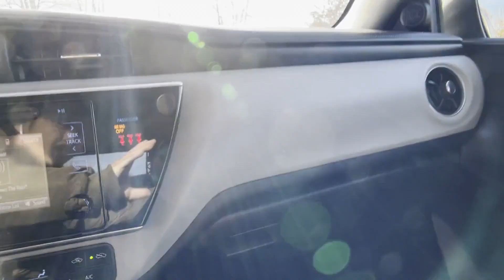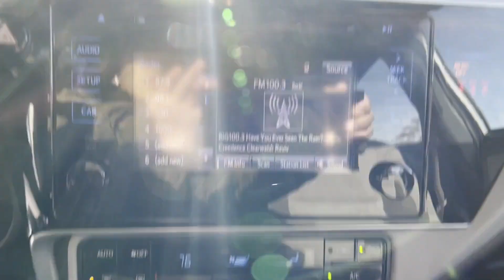Used 2018 Toyota Corolla LE Chantilly, Washington DC, Vienna, Arlington, Springfield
2018 Toyota Corolla LE 2T1BURHE3JC099986 Video

This 2018 Toyota Corolla LE 2T1BURHE3JC099986 is full of phenomenal features such as: